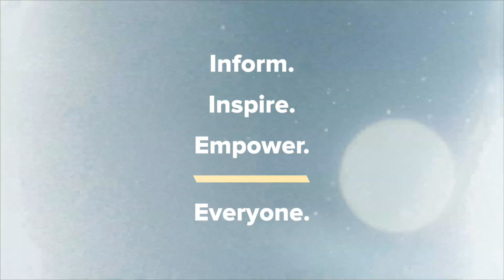Kyle Meredith with... Johnny Rzeznik (Goo Goo Dolls)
Goo Goo Dolls’ Johnny Rzeznik on TikTok Culture & Rediscovering Their 90’s Angst

Goo Goo Dolls’ Johnny Rzeznik catches up with Kyle Meredith to talk Chaos In Bloom, an album that finds the legendary pop-rockers going back to their 90s sound and at times connecting with an edgy and angsty sound that had long been in their past. The frontman talks about the effect of the pandemic on his songwriting while considering society’s future, as well as TikTok culture and the musicians that are birthed from it.